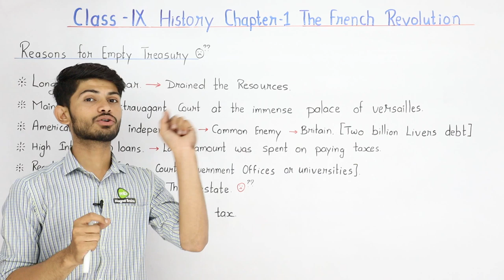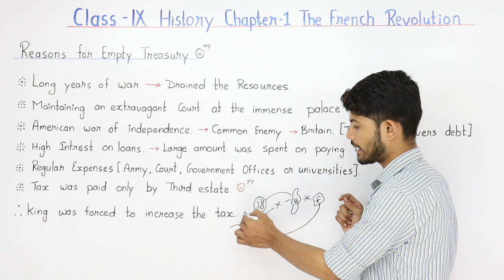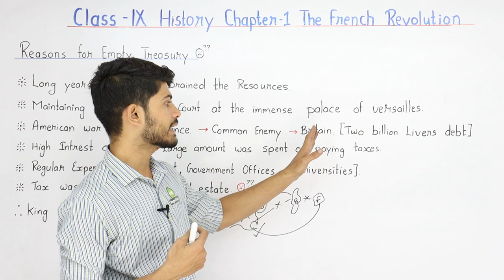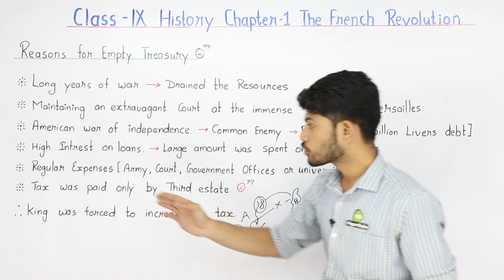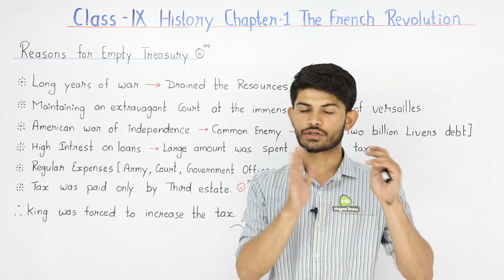France Becomes a Constitutional Monarchy - The French Revolution | Class 9 History Chapter 1 2023-24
✔️ Class: 9th
✔️ Subject: History
✔️ Chapter: The French Revolution
✔️ Topic: France Becomes a Constitutional Monarchy
00:00 Introduction: The French Revolution
00:06 Reasons for Empty Treasury
09:05 Website Overview

The French Revolution  Class 9 History
The French Revolution  Class 9 SST History
NCERT History Book Class 9 in Hindi
NCERT History Book Class 9